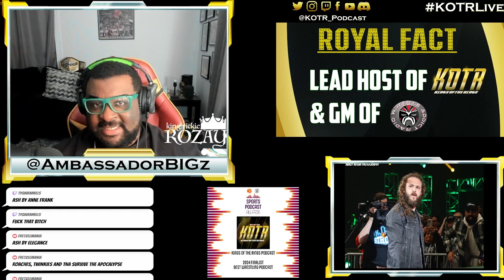KOTR 365 - Power Struggles featuring Nate the Great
Pro wrestling has never been more balanced than what it is right now. King Rickie and Nate discuss some of the major shifts that have occurred recently.

0:00 - Intro
5:00 - WWE 2K24
15:40 - MITB Toronto
20:00 - Nic Nemth TNA
28:15 - Ash by Elegance TNA
32:45 - Jack Perry NJPW
37:20 - Deonna Purazzo AEW
44:55 - Jinder vs Tony Khan
54:40 - RAW Stage Change
57:55 - R-Truth
1:01:05 - Damage CTRL
1:03:40 - Mami Man Mania
1:06:25 - GM Nick Aldis
1:12:10 - The Final Testamanet
1:14:40 - The Pride
1:16:35 - Legado 2.0
1:20:15 - Pete Dunne
1:25:50 - Oba Femi NXT
1:30:20 - Outro